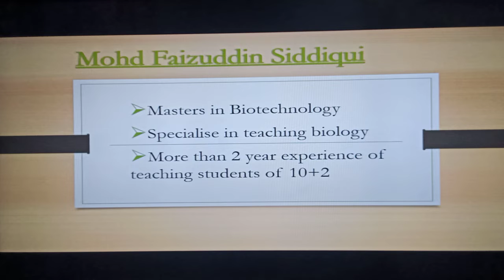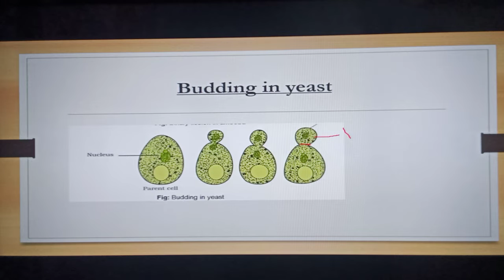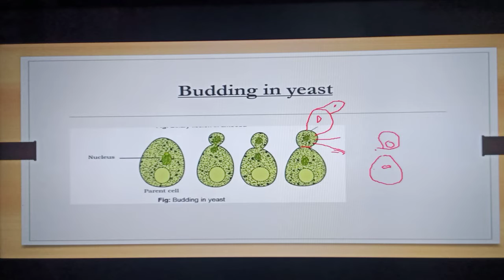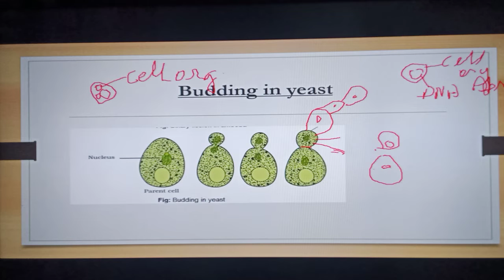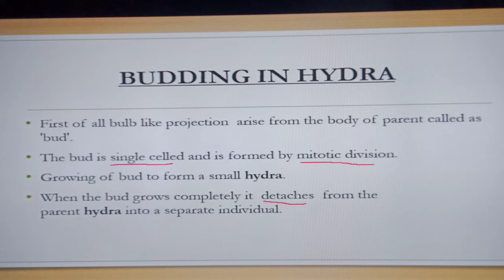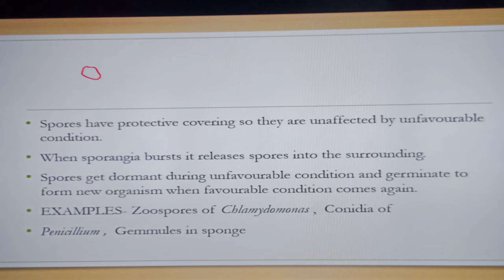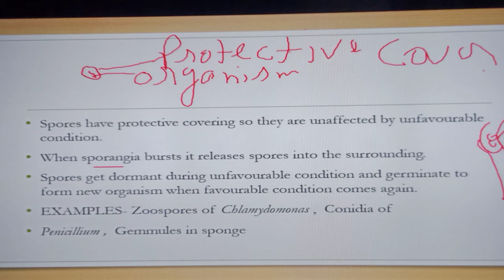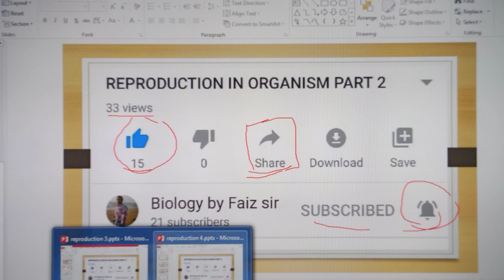Reproduction in organisms class 12 part 4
in this video i have discuss budding and spore formation.